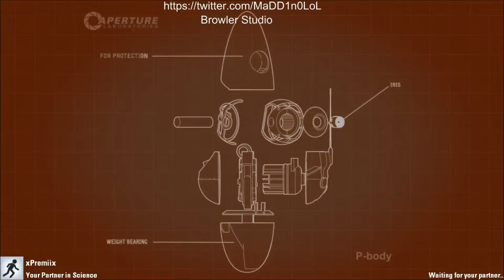DK - Portal 2 Co-Op Walkthrough - EP #8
Portal 2 co-op walkthrough serie, hvor jeg vil afslutte spillet og have det sjovt, med en ven og partner i Browler Studio Xpremiix.
Browler Studio er et fællesskab af gamere, hvor spiller nogle sjove spil og sende dem på youtube.
alle links nedenfor og til næste gang
Peace out, and walk save